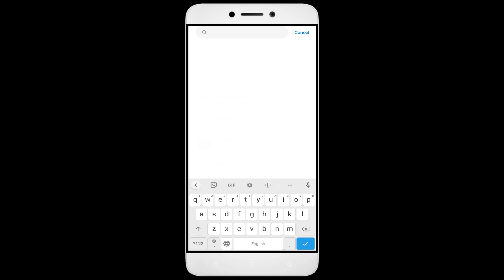How To Fix Unfortunately, SkaterRush3D App has stopped | Keeps Crashing Problem in Android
How To Fix Unfortunately, SkaterRush3D App has stopped | Keeps Crashing Problem in Android | Not Open

In this video, I'm going to show you how to fix SkaterRush3D apps not working. If you're having trouble with your SkaterRush3D app, then this video is for you!

SkaterRush3D is a sport that's growing in SkaterRush3D all over the world, and with that comes the need for SkaterRush3D apps. Whether you're in a SkaterRush3D or just interested in the sport, this video will show you how to fix your SkaterRush3D apps so you can play!

Fix SkaterRush3D not open problem,
How to fix SkaterRush3D all problems solve,
How to fix SkaterRush3D not working problem in android phone,
How to fix SkaterRush3D app not open problem in android phone,
Fix SkaterRush3D not working in android,
SkaterRush3D all problems solve,
SkaterRush3D not responding,
How to fix SkaterRush3D keeps stopping error in android mobile,
SkaterRush3D app not working problem,
Fix SkaterRush3D not loading,
Fix SkaterRush3D login error,
SkaterRush3D Black Screen Error,
Fix SkaterRush3D not open problem android mobile,
Fix SkaterRush3D not working problem,
Black Screen Sleep,
SkaterRush3D black screen error fix
SkaterRush3D Error Black Screen
How to fix SkaterRush3D random crashing
How to Fix SkaterRush3D App Black Screen Error Problem Solve in Android & Ios
How to Fix SkaterRush3D App Loading Problem in Android
How to Fix SkaterRush3D App Loading Problem in IOS
How to Fix Something Went Wrong and the Service Failed to Start Error in SkaterRush3D App.
How To Fix Unfortunately SkaterRush3D App Has Stopped Error Problem in Android Phone.
How to Fix Solve SkaterRush3D App Not Working | Not Opening | Not Open | Loading Solve Problem in Android & Ios
SkaterRush3D not working today,
why SkaterRush3D is not working in my phone,
SkaterRush3D game not starting,
SkaterRush3D not starting,
SkaterRush3D failed to load server list,
How To Fix SkaterRush3D App not working | Not Open | Space Issue | Keeps Crashing Problem.

1. How to Create Auto Filter Search in Excel

2. Combine multiple columns into one cell with header information in Excel

3. How to merge data from two different columns in Excel

4  How to create user defined or dynamic filter in excel

5. Searchable Drop Down List in Excel without using VBA

6. How to Create Scroll Bar in Excel

7.How To Create Visitor Gate Pass Entry Register in Excel

8.how to create user defined or dynamic filter in excel.

9. How to use Flash Fill in Excel

10.  How to Convert data table into Picture format in Excel

11. How to highlight cell data without using any function in excel